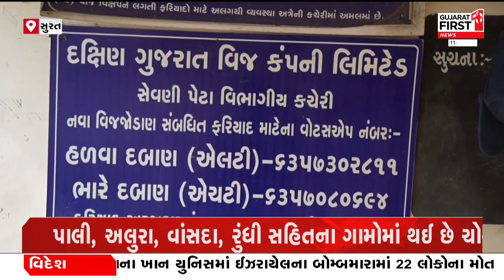Surat: કામરેજમાં એગ્રિકલ્ચર વીજ વાયરોની ચોરી થતા ખેડૂતો હેરાન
એગ્રિકલ્ચર વીજ વાયરોની ચોરી થતા ખેડૂતો હેરાન
સુરત કામરેજના ચારથી વધુ ગામોમાં વીજ વાયરોની ચોરી
પાલી, અલુરા, વાંસદા, રુંધી સહિતના ગામોમાં થઈ છે ચોરી
વીજ પુરવઠો ન મળતા ખેડૂતોના પાકને થાય છે નુકસાન
શેરડી, શાકભાજી સહિતના પાકોમાં નુકસાન થતા ખેડૂતો હેરાન
ખેડૂતોને સ્વ ખર્ચે 2થી3 કિ.મી વીજ લાઈનો નાખી પાક બચાવ્યો
વીજ વાયરો ઉપલબ્ધ છતા કંપનીનું વીજ વાયર ન હોવાનું રટણ
ખેડૂતોએ લેખિત મૌખિક રીતે અનેકવાર કરી ચુક્યા છે રજૂઆત
GEBનું પેટનું પાણી પણ ન હલતું હોવાનો ખેડૂતોનો આક્ષેપ
GEBની લાલિયાવાડીથી ખેડૂતોના પાક ઉપર પાણી ફરી વળ્યા